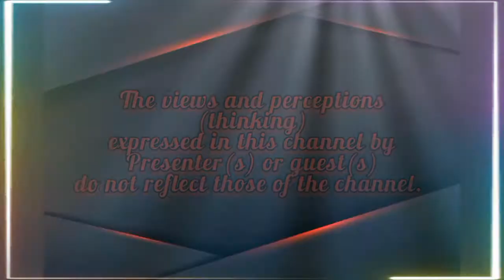pH Uknw - Ha vhuyi (ft @facebreezysa3761 & @RomeoThaGreatwhite ) [🔊 Official Audio Reaction 🔊]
🚨 OkrasmountzioN ❗ NB❗ Reaction 🚨